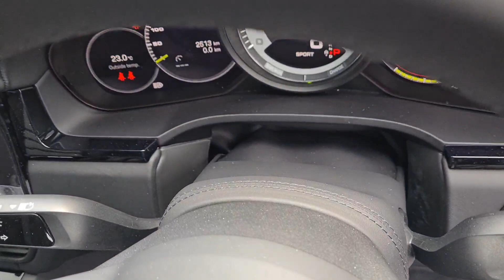221D28761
Porsche Centre Dublin 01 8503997